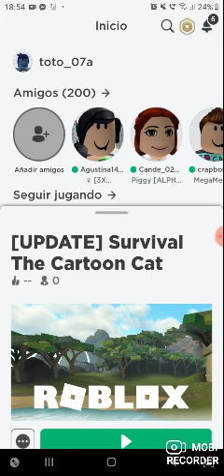Cartoon cat roblox